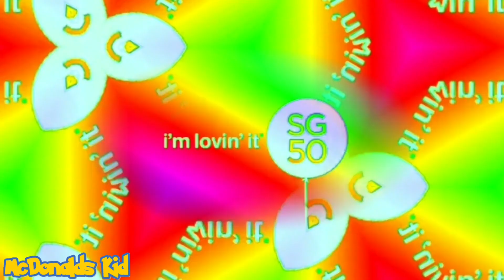McDonalds 5G Balloon ident Logo Effects!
Welcome to McDonalds Kid Where I make Fun And Cool Video Logo Effects and Ident Effects!

McDonalds Time Travel Logo Effects with ident